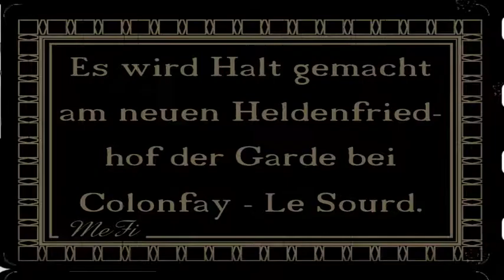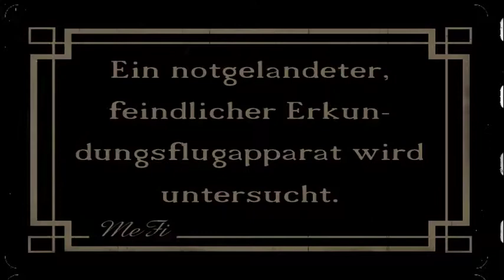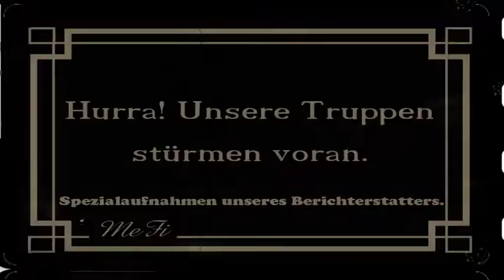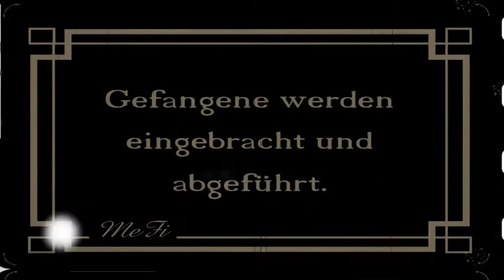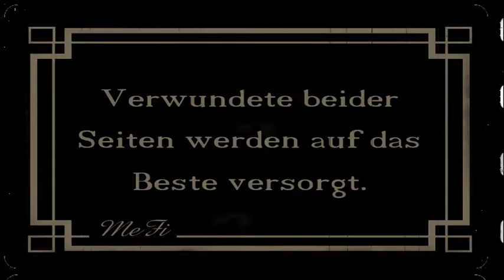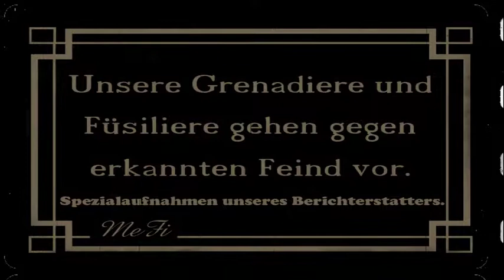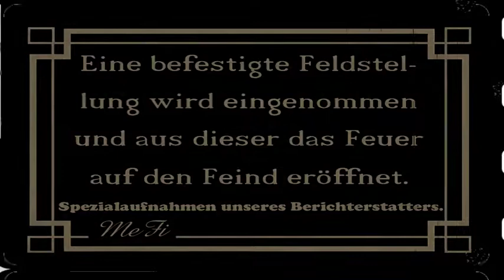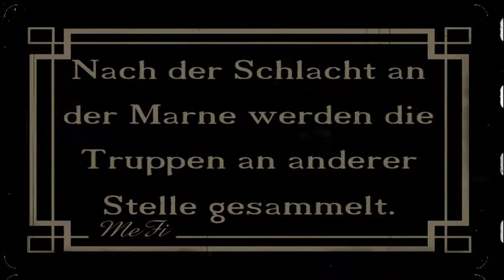MeFi Filmwochenschau No 2 Das Drama an der Marne 1914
Das ist eine MeFi Filmwochenschau aus der Zeit des ersten Weltkrieges. Zeitraum September 1914.

Titel:
Das Drama an der Marne.

Kapitel:
I. Verstärkungen und Reserven werden herangeführt.
II. Das Gefecht bei Villeroy.
III. Der Kampf um Neufmontiers.